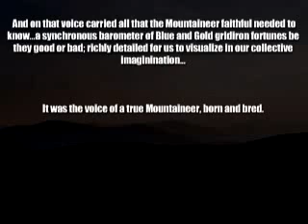The voice of the Mountaineers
This video made by wvuweaponX, and mirrored by me. Jack Flemming was the voice of the Mountaineers for over 50 years but everyone has heard the "Emaculate reception" call, well friends, that was Jack. This man called more football before me, before i knew him, and i will always remember him well. God bless you Jack. And you know, i never really "knew" him. But all West Virginians did, they were just like me, he was like family. That welcome visitor, every Saturday in the fall.